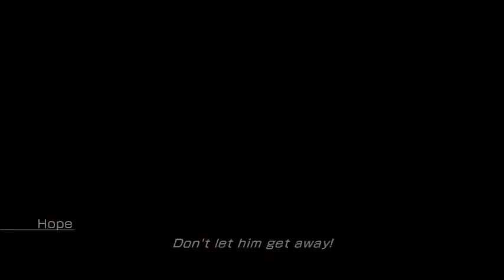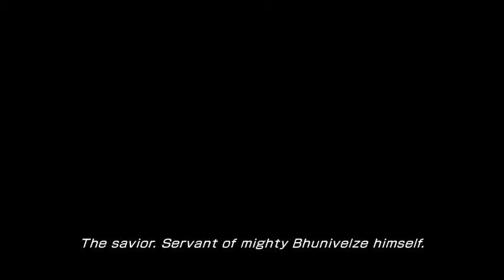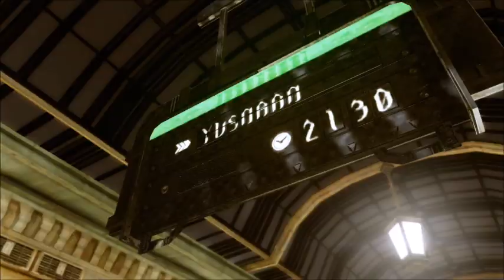Cut Throat Rants Ep #17.. Nintendo sees the light?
Buy Our t-shirt

GET FREE MICROSOFT POINT WITH AppNANA
get 10,000 signing up and 2,500 for using the code b980281

You get 400 nanas everyday you use it
GET NANAS MY NIGGA